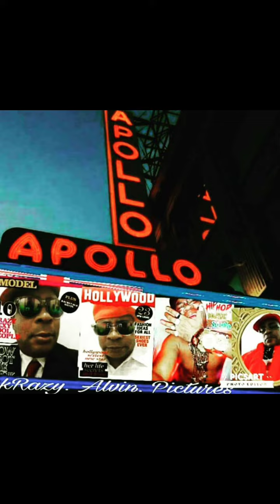Crazy.Alvin silent videos 1(2)